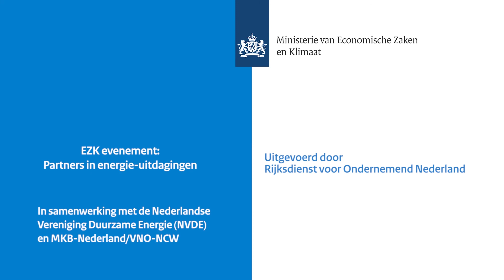Ed Nijpels - EZK evenement Partners in Energie-uitdagingen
Deze video was te zien tijdens het EZK evenement: Partners in energie-uitdagingen. Het evenement vond plaats van 24 t/m 27 januari 2022. Laat u inspireren door het mooie praktijkvoorbeeld.